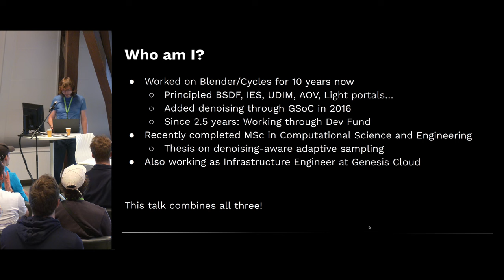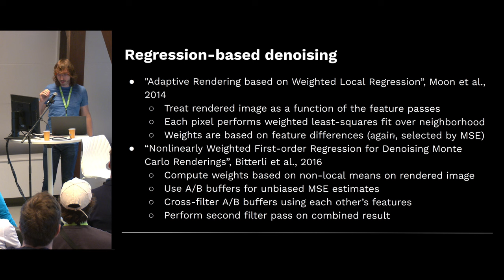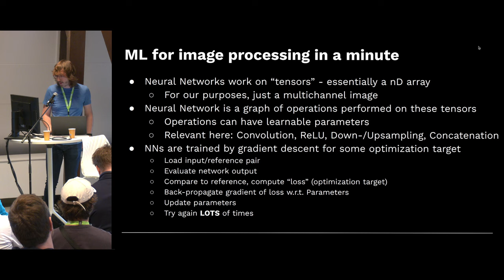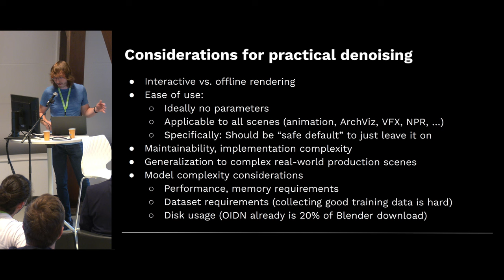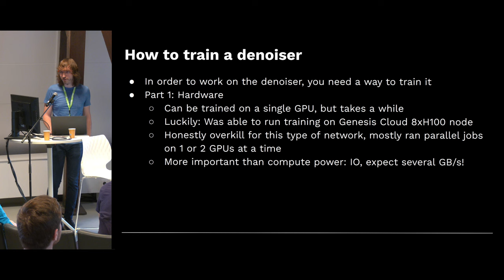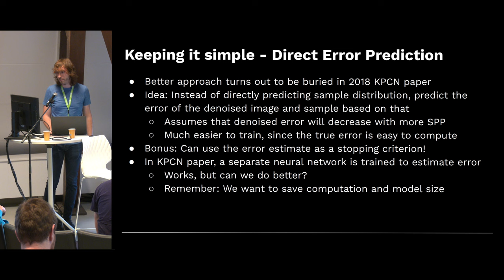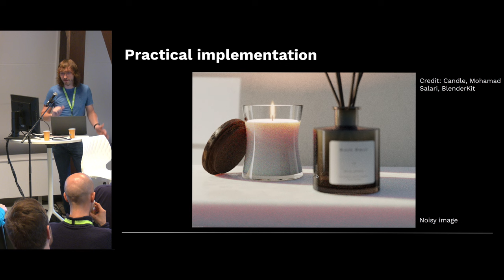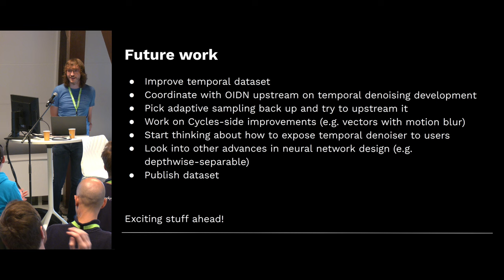Denoising in Cycles: Past, present and future — Blender Conference 2024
"Denoising in Cycles: Past, present and future" by Lukas Stockner
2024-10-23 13:30 at the Felix Meritis, Amsterdam, attic. —